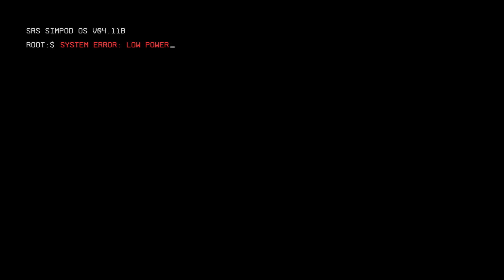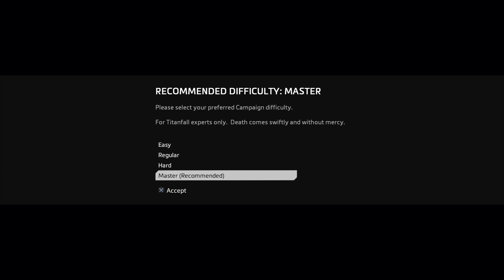Titanfall™2. (Opening Sequence.)